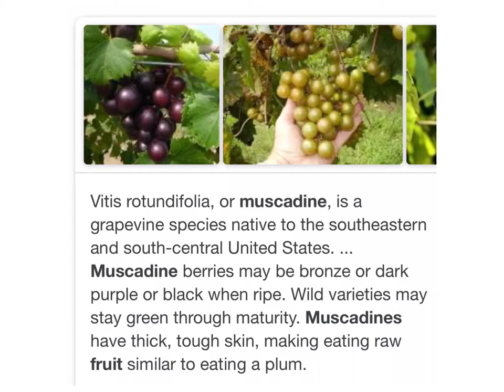MUSCADINE MUKBANG IN USA/All About USA/Filipina life in USA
LiVe HeaLThy
LoV LoVe LoVe and PeaCe